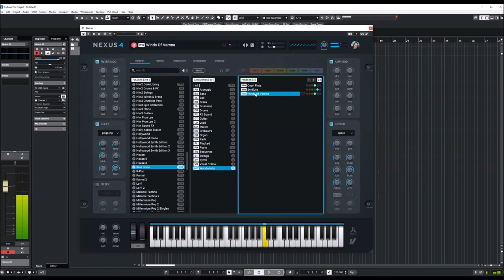ReFX Nexus 4.5 | Italo Disco | Presets Preview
Presets:
00:00 Intro
00:06 AR
03:10 BA
04:41 BL
06:17 BR
06:46 DL
07:35 DR
08:10 FX
08:35 GT
09:06 LD
10:33 MA
10:47 OC
11:03 OR
11:44 PD
13:52 PL
14:42 PN
15:43 SQ
20:52 ST
21:48 SY
22:40 VO
23:30 WW